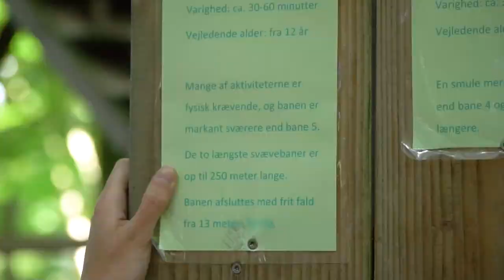KLATRETUREN GIK GALT!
I sommers blev vi inviteret en tur ud at klatre af Klatreparken Aalborg. I denne to parts vlog, tager vi alle fire op i højderne. Her i første part ser Alberte frygten i øjnene og udfordrer sig selv.

Tak til Klatreparken Aalborg for invitationen!

VÆRTER – Sofie Larsen & Alberte Jensen
KAMERA – Martin Hansen & Magnus Dahl
KLIP – Martin Hansen